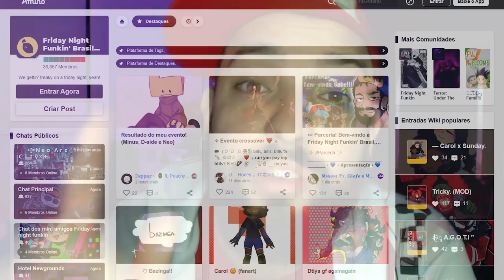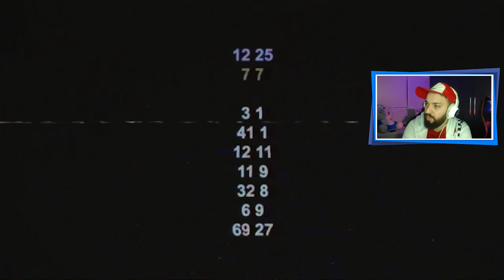A VERSÃO ASSUSTADORA DO MARIO INVADIU O JOGO! 😈 | Friday Night Funkin': VS Mario.EXE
[ MEU SETUP ]

2 Memórias Corsair Vengeance LPX, 8GB, 2400MHz, DDR4, CL16

[ CRÉDITOS ]